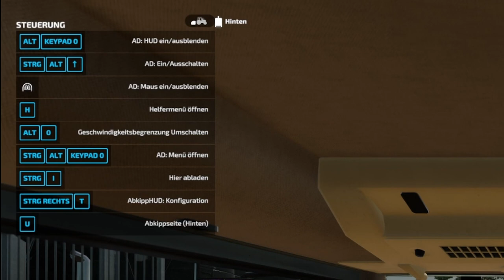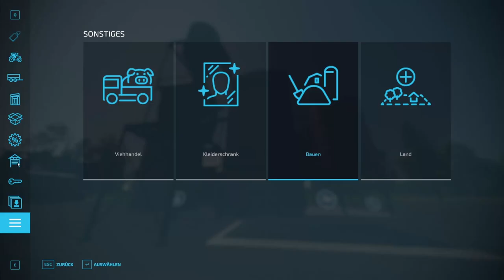LS22/FS22 - 22 NEUE MODS - 3 Updates - Modhub - Case Maxxum - Tante Emma Laden - John Deere 6300